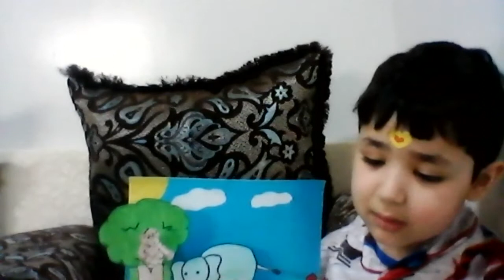Reema_International_School Pajama Day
Pajama Day - Inspired Living & Celebrating Life | The Silver Pen. Pajama DAy is one of my favorite days. In it, the only obligation is staying in your pajamas
🎉🎉🎉🎉Telling stories in their pajama day 🎉🎉🎉
KG3C
T. Maram